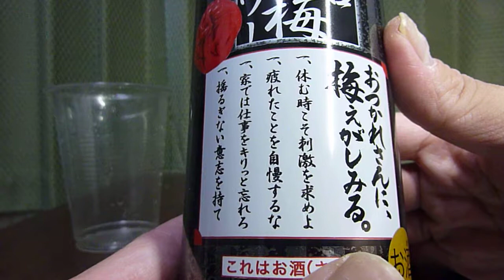【お酒】サッポロから18年7月24日期間限定新発売！塩を加え、強炭酸で仕上げた夏にぴったりのうまさを飲んでみた！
サッポロビールから2018年7月24日～10月末予定まで期間限定新発売！「サッポロ　辛口男梅サワー」を紹介します。
・発売地域　全国
・内容量　350ml
・エネルギー　63kcal(100mlあたり)
・説明
　‣男梅サワーならではのしょっぱい旨さにさらに‘塩’を加えた、後味のキレの良さと辛口な味わいが特長です。また、アルコール9%、従来より炭酸ガス圧を高めた強炭酸の爽快な喉ごしで、暑い夏にはぴったりのRTDです。
　‣パッケージは、黒を基調としたストライプ柄にブランドロゴを堂々とあしらいました。裏面には辛口男梅サワーの中味特長になぞらえた格言を配し、男梅独特の世界観を表現しています。
＊妊娠中の飲酒は、胎児・乳児の発育に悪影響を与えるおそれがあります。飲酒は20歳を過ぎてからです！